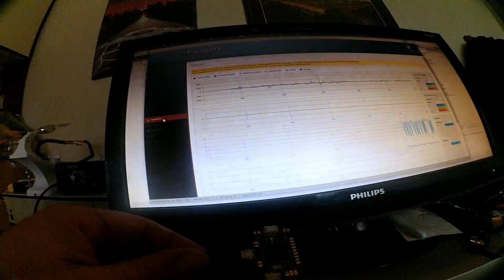VRRace // Raceflight // 32 Khz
Raceflight BB141

FC: VR Race
STM32F407
MPU 6500
UH32
UBAD 30A (Multishot 14.6)
PWM 32000
Emax Red Base 2300KV